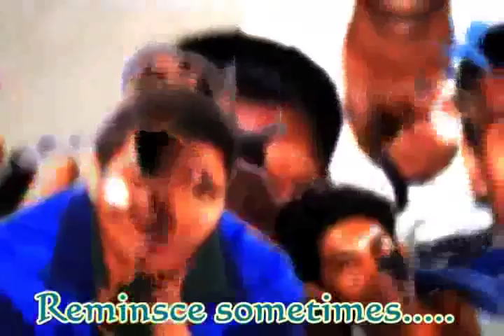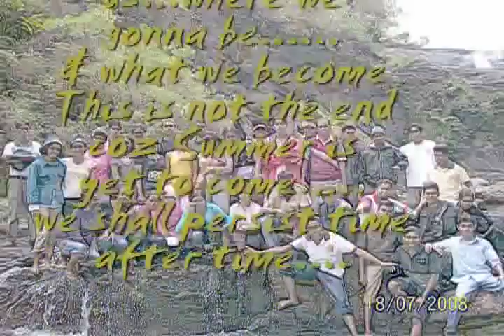Rajarata University Faculty of agriculture 2004/2005 batch